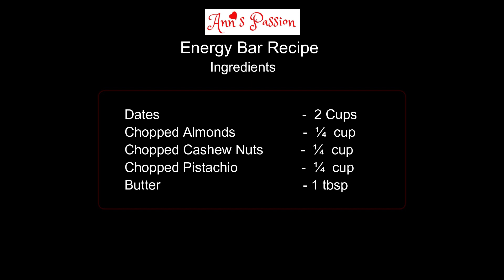Energy Bar Recipe | Dry fruits Bar |Protein Bar Recipe | Nutrition Bar |Healthy 5 Ingredients Recipe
Try this healthy, tasty  5 ingredient protein bars at home.

diwali sweets ,Deepavali sweets,dasra festival sweets,festival sweets.,Indian sweets
Navratri Sweets,easy homemade energy bars,homemade energy bar recipe
 Healthy 5 Ingredient Recipe,Arabis sweets, Arabic sweets,
protein bars homemade without protein powder, protein bars homemade weight loss,diet bars